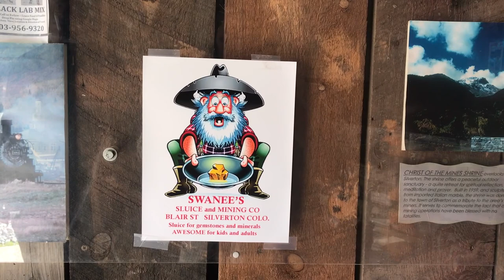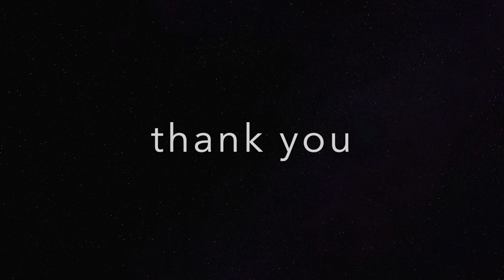finishing up the week in durango: silverton and purgatory